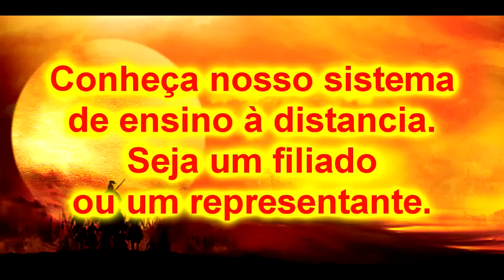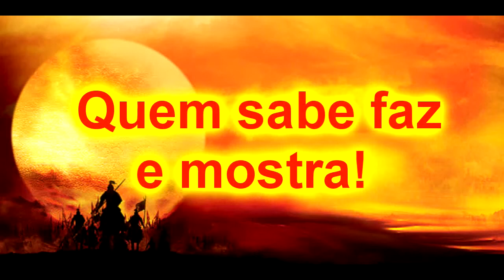Bujutsu Ninjutsu defesa contra faca